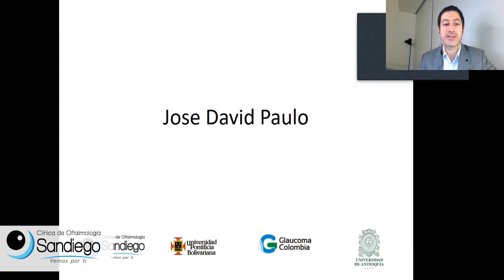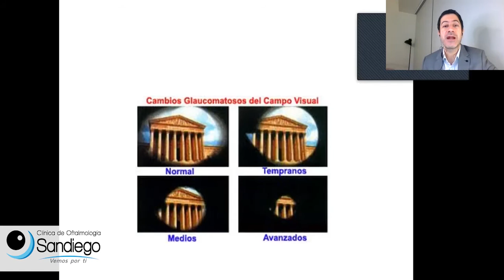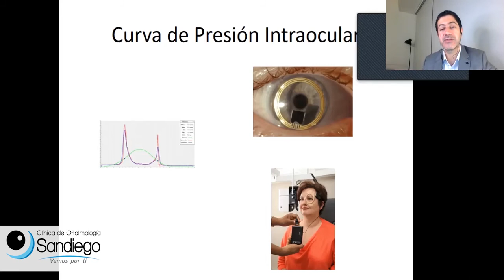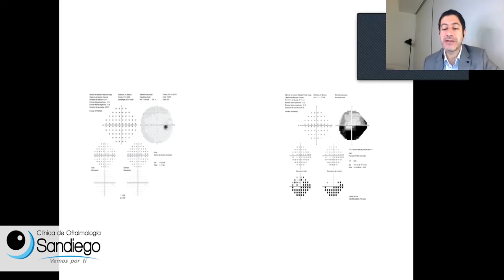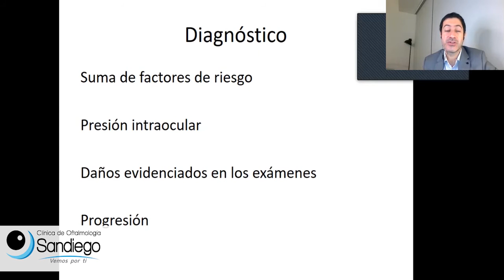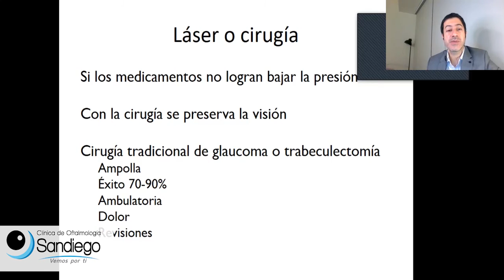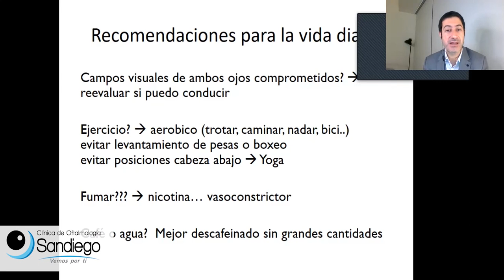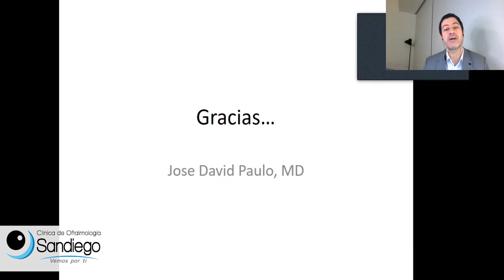Lo que debes saber sobre el Glaucoma.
En el marco de la semana mundial del Glaucoma el doctor José David Paulo, nos cuenta todo lo que debes saber sobre esta patología.

Prevenir, diagnosticar y tratar.